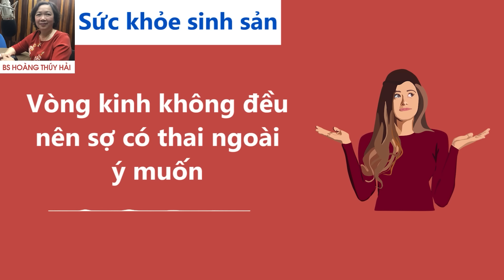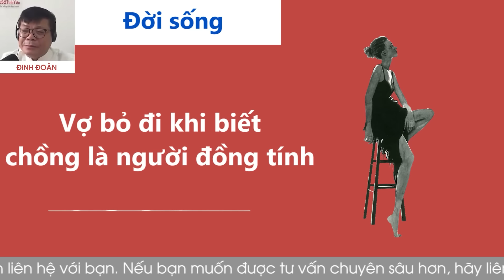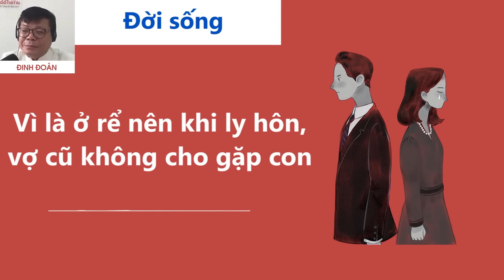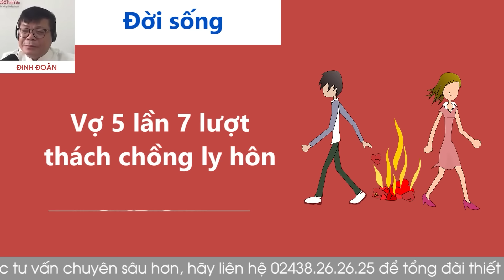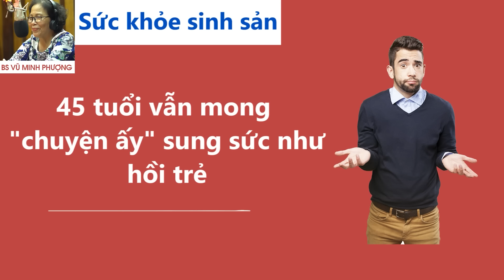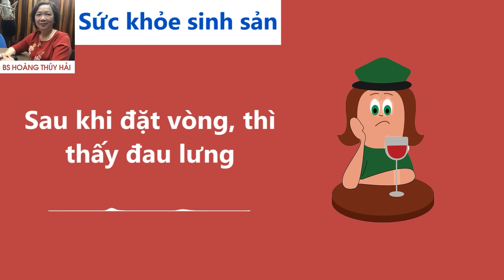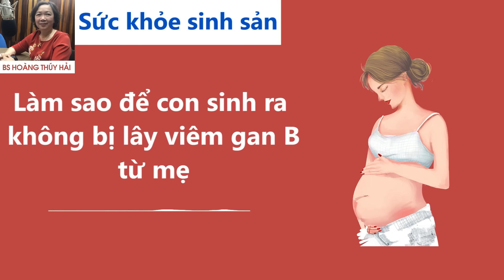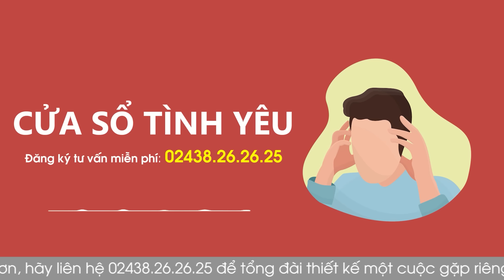KÊNH CHÍNH CHỦ VOV Cửa Sổ Tình Yêu hôm nay 18/3| Nghe Đinh Đoàn Tư Vấn Chuyện Thầm Kín Ngủ Cực Ngon